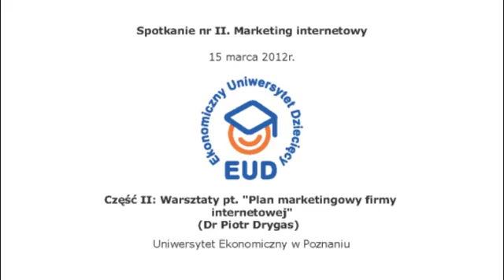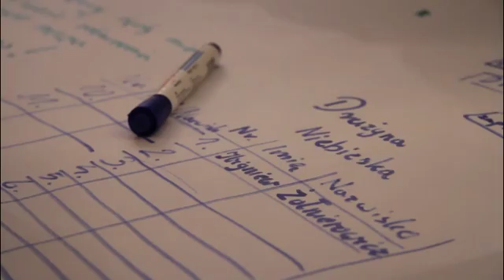EUD Poznań, spotkanie II - Warsztaty: Plan marketingowy firmy internetowej (15.03.2012)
III edycja, Uniwersytet Ekonomiczny w Poznaniu